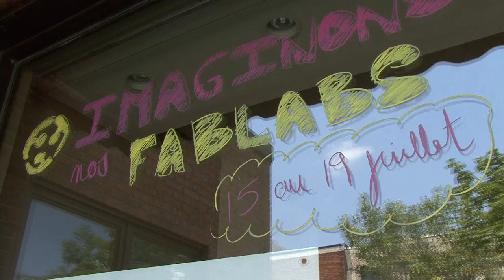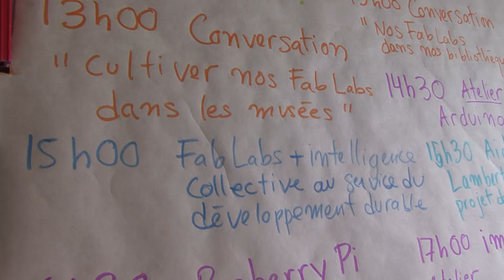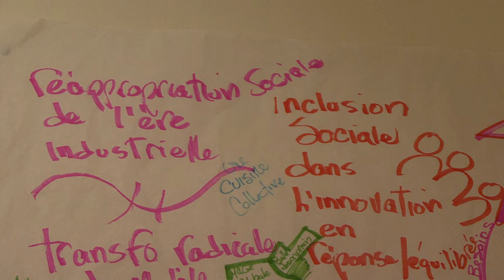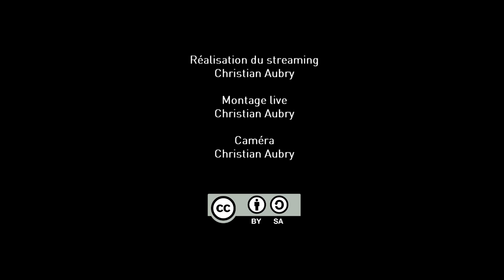Imaginons nos Fab Labs - semaine 3: En direct de Franco Express (partie 1)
Émission spéciale de l'espace de création de la chaîne de radio Francophonie Express lors de la dernière journée de résidence "Imaginons nos Fab Labs" le 19 juillet 2013.